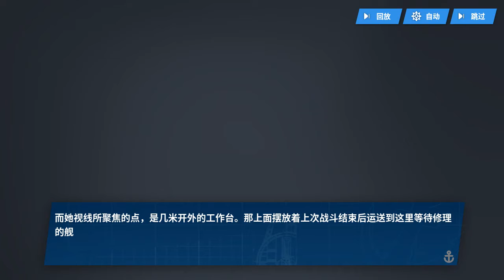[Warship Girls R] Multi-strike Operation - Blooming cliff E-2(July event)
Recording Software : Bandicam payed version
Emulator : LDPlayer